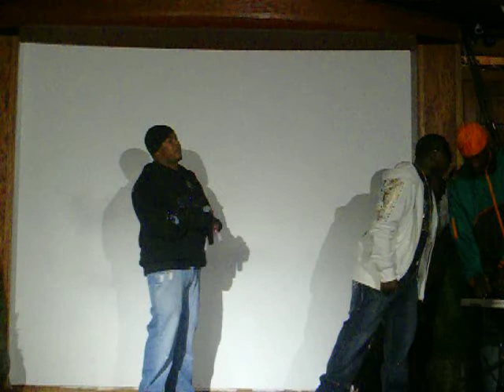Family Business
latest performance by Joox ent Envy hosted showcase new jersey